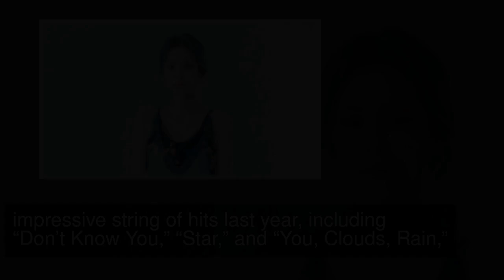Heize Drops Teaser And Details About Upcoming Comeback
Heize has revealed details about her upcoming comeback!